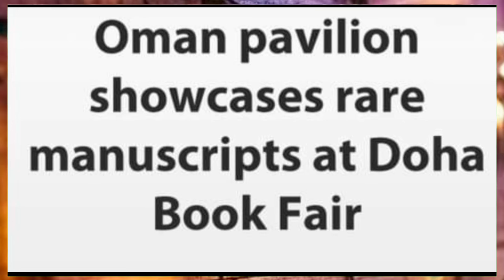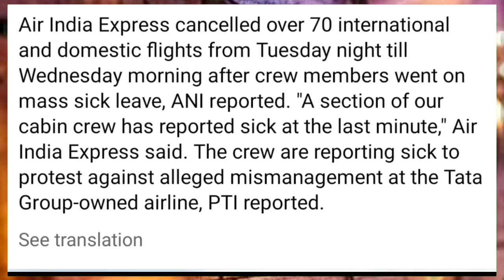💯कतर समेत भारत ने 80 Flights Cancel किया ¦¦ Qatar Flights Bad News ¦¦ Qatar News Updates